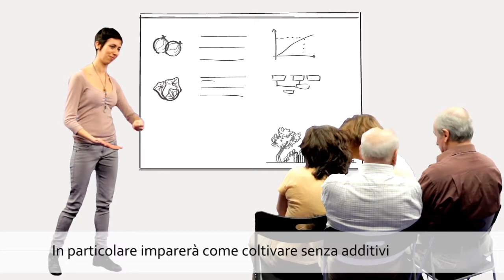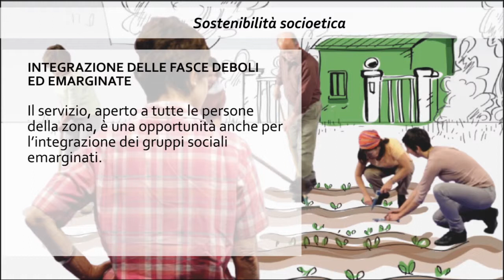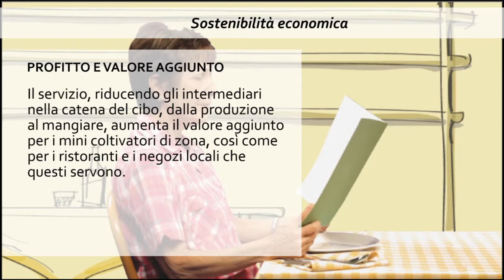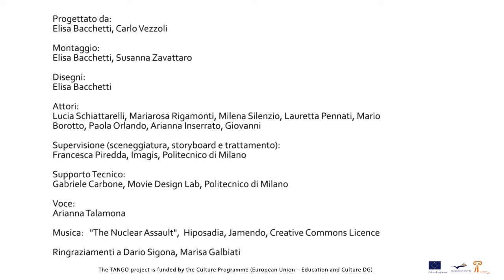CaseVerdi.net_ita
CaseVerdi.net  organizza e gestisce un orto distribuito nel quartiere Giambellino, coinvolgendo anziani della zona che coltivano nei loro
balconi prodotti di nicchia dalle elevate proprietà, per essere scambiati  nella comunità o venduti in negozi e ristoranti del quartiere.

Il video approfondisce:
-Come diventare membro di CaseVerdi.net;
-Come usare il sito_come richiedere i prodotti;
-Come funziona la relazione tra CaseVerdi.net e i ristoranti;
-perche il servizio e sostenibile.